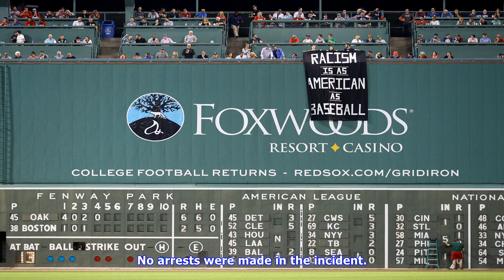‘racism is as american as baseball’ banner unfurled at fenway park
Fans displayed an antiracism sign between the top and bottom of the fourth inning during a game between the Boston Red Sox and the Oakland Athletics at Fenway Park. Winslow TownsonUSA Today Sports, via Reuters Four fans were ejected from Fenway Park after in Boston they unveiled an antiracism banner over the Green Monster on Wednesday night.“Racism is as American as baseball,” the sign said. The banner was unfurled in the fourth inning, just above an advertisement for Foxwoods Casino. Umpire Joe...